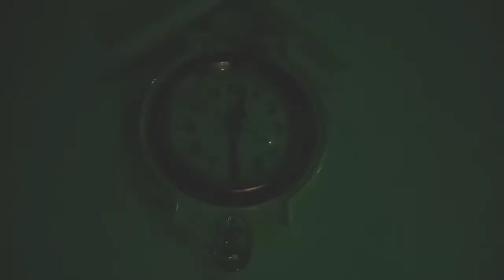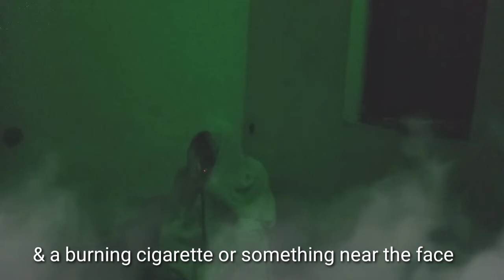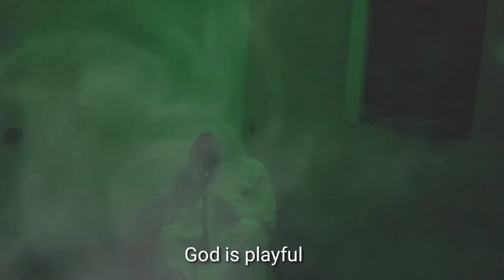sunday suspense _premature death। অপরিণত মৃত্যু- a thrilling short film_ special_ghost story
This is a short film based on the story "premature death" written & directed by D.Sarkar.
Performed by R. Sarkar and voiceover by D. Sarkar